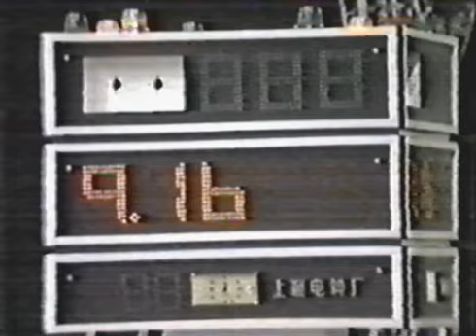Wushu Daoshu China Ушу даошу меч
Wushu Daoshu internal competitions in China
Ушу даошу меч. Соревнования в Китае

Одесская областная Федерация Ушу. Украина.
Занятия, тренировки и семинары в Одессе